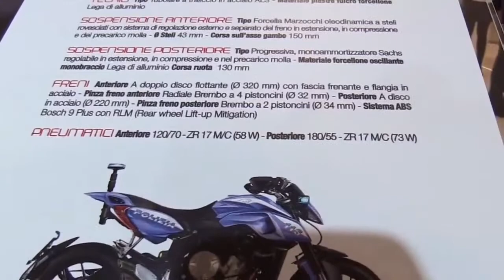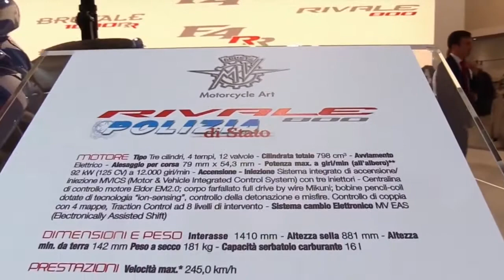2018 MV Agusta Rivale 800 Police Special Series Pro Lookaround Le Moto Around The World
2018 MV Agusta Rivale 800 Police Special Series Pro Lookaround Le Moto Around The World